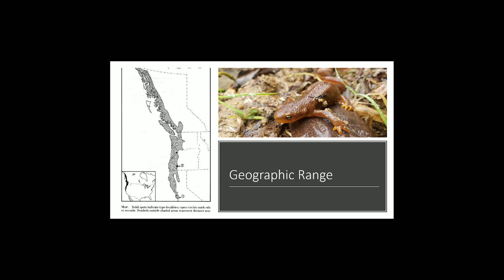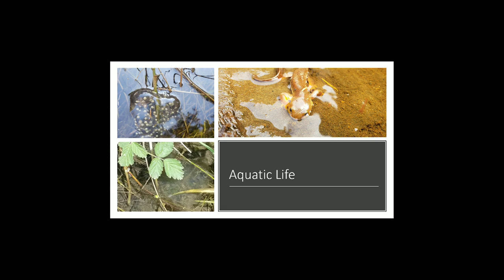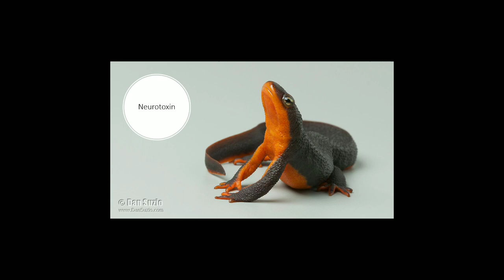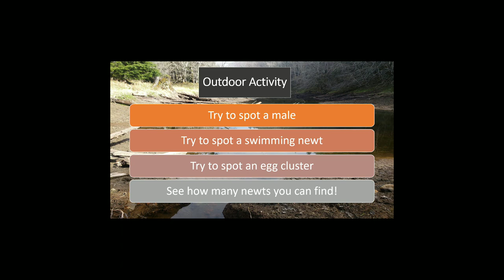Species spotlight: Rough Skinned Newts